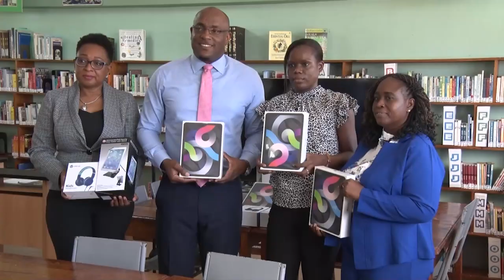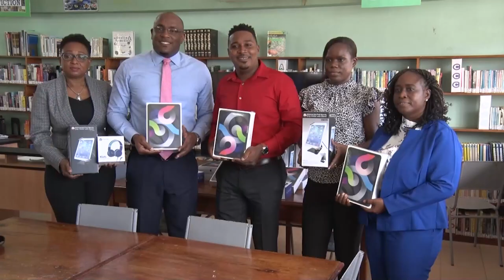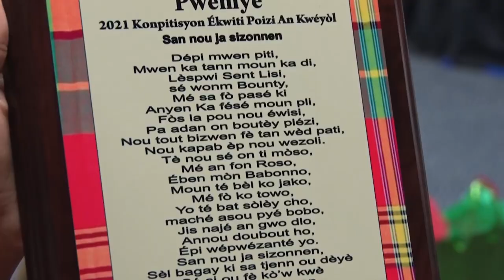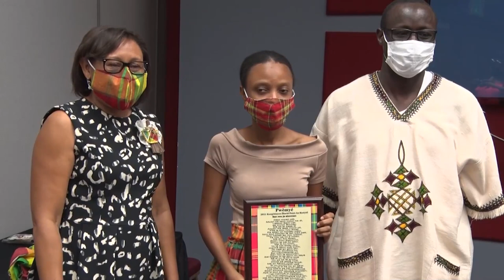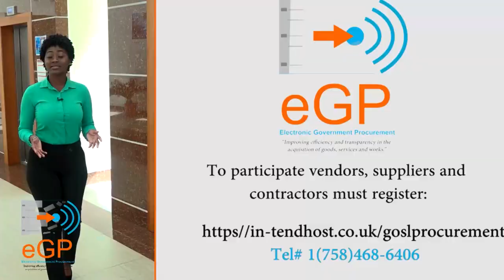NTN NIGHTLY NEWS (Nov. 8, 2021)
In the evening news package:
The Minister for Commerce lauds the nation’s youth for their business drive as Global Entrepreneurship Week is launched; a medical team is deployed to help manage the outbreak of COVID-19 at the Bordelais Correctional Facility; and winners of the 2021 Kwéyòl Poem Competition are awarded.